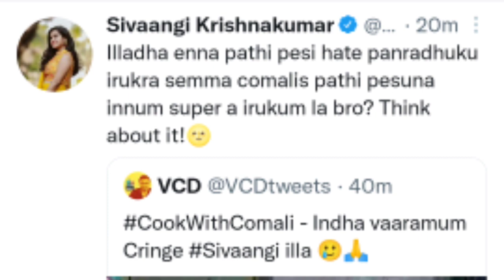என்ன cringe சிவாங்கி னு சொல்லாதிங்க - Sivaangi | Fans க்கு Request | Cook With Comali 3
In this video, I talk about the sivaangi recent tweet about CWC to her fans.